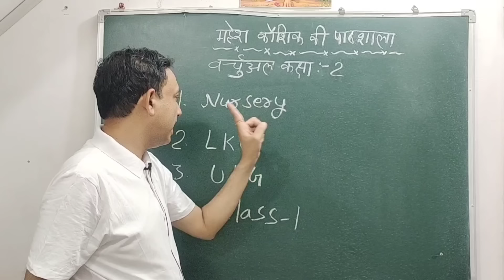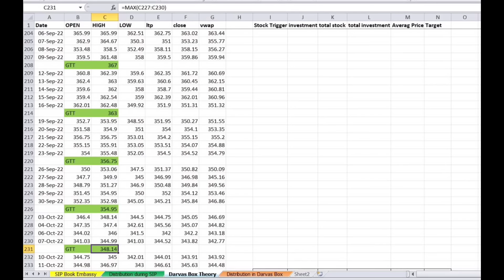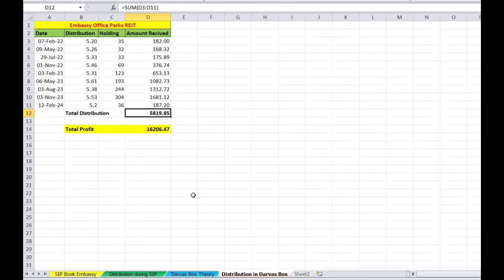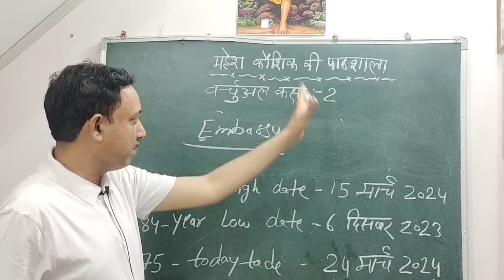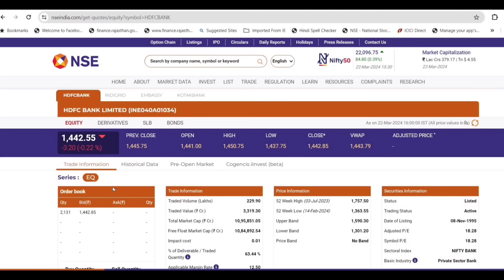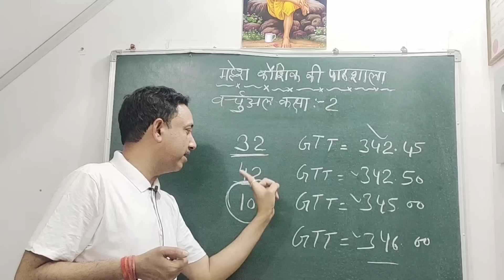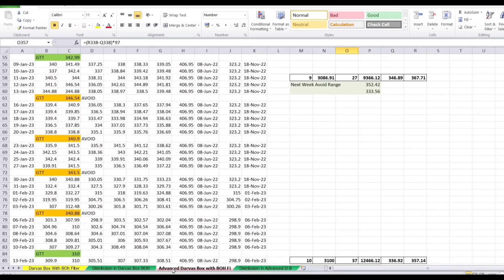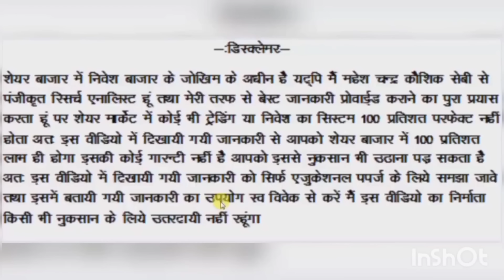शेयर बाजार में ग्रीन लाइट व रेड लाइट जोन क्या होता है? महेश कौशिक की पाठशाला वर्चुअल कक्षा 2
stock market में green लाइट व red लाइट जोन क्या होता है? महेश कौशिक की पाठशाला वर्चुअल कक्षा 2
शेयर बाजार की पढ़ाई महेश कौशिक की पाठशाला वर्चुअल कक्षा 2 Mahesh Kaushik Ki Pathshala Class 2
Stock market course online free in hindi, share bazar ki coaching, share bazar ki pathshala, share bazar ki padhai, share bazar kaise kare, share bazar ki puri jankari a to z
English Books
Marathi Books
Gujarati Books
इस वीडियो के पहले भाग नर्सरी कक्षा वाले वीडियो का लिंक First part of this video nursery class
इस वीडियो में जो ऐक्सेल sheets दिखायी थी उसका लिंक :-
Whatsapp का उक्त लिंक ही मेरा ऑथेंटिक लिंक है मैं टेलीग्राम पर कभी भी शेयरों की टिप नहीं देता व कोई कोर्स आदि नहीं बेचता कृपया फेक चैनलों से बचें व फेक चैनलों को रिर्पोट करें.
My email id for sharing experiance :- ( Please remeber I have no any paid service) and मैं आपको शेयर मार्केट पर फोन या ई मेल से व्यक्तिगत गाईड नहीं करता मेरे वीडियो देखें व मेरी पुस्तकें पढें यही एकमात्र तरीका है जिससे आप मेरे से शेयर मार्केट सीख सकते हैं।
मेरे पास प्रतिदिन भारी मात्रा में ई मेल आते हैं इसलिये सभी को जबाब दे पाना संभव नहीं हो पाता जबाब के लिये कम से कम 3 दिन प्रतिक्षा करें फिर नया ई मेल करें।
कृपया ध्यान देवें मैं फोलोवर्स को अपना मोबाईल नम्बर नहीं देता क्यों कि 4 लाख फाॅलोवर्स को मोबाईल पर गाईड करना संभव नहीं है। यदि आप कहीं से मेरा मोबाईल नम्बर जुगाड़ लेते हैं व सीधे फोन करते हैं तो भी मैं आपको फोन पर समय देने मैं असमर्थ रहूंगा व बार बार ज्यादा तंग करने पर मुझे आपको बेहद दुख के साथ ब्लाॅक भी करना पड़ सकता है। इसलिये कृपया मुझे फोन ना करें।
मैं किसी भी ब्रोकर स्पोन्सरशिप कपंनी को प्रमोट नहीं करूगां इसके लिये कृपया ई मेल करके मुझे परेशान ना करें।